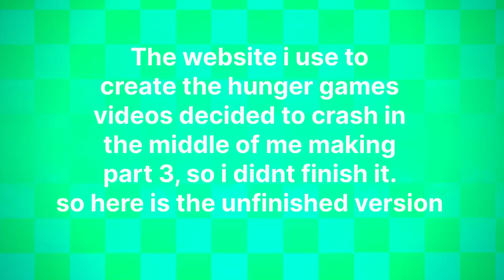HUNGER GAMES BUT WITH FRIENDS 3 (unfinished)